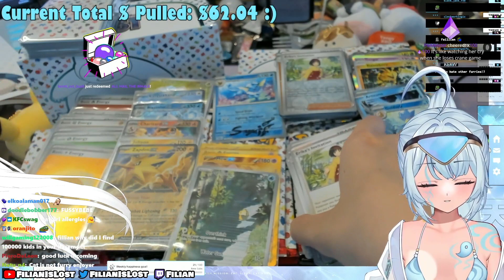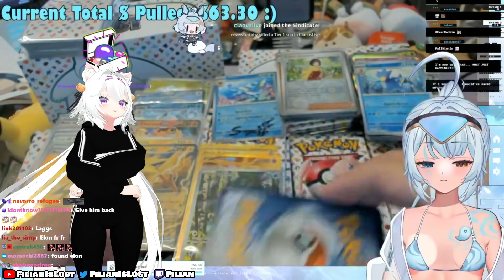opening pokemon packs